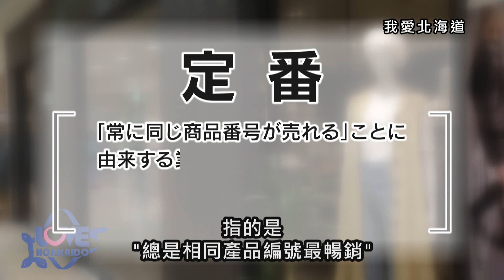【搶先看】我愛北海道 #462 11/25(六)晚間6點首播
11/25(六) 晚間6點『我愛北海道』#462

由李繪和李強這週要走訪那些
農業興盛的由仁町經典景點！
兩人向區公所與當地民眾詢問
請大家推薦有哪些必玩必吃的重點
首先便是號稱靈魂美食的東京內臟燒烤
據說連不敢吃內臟的人也會覺得超好吃！